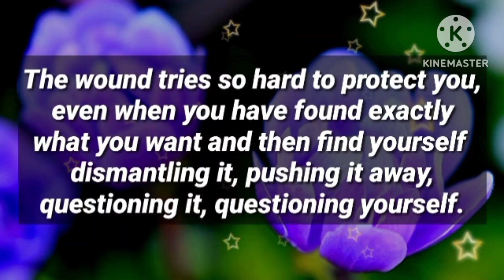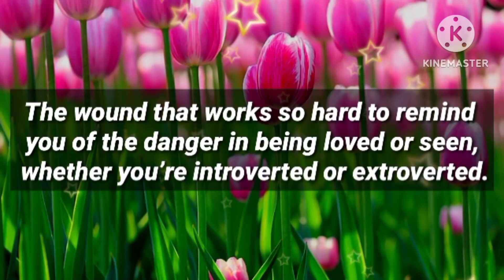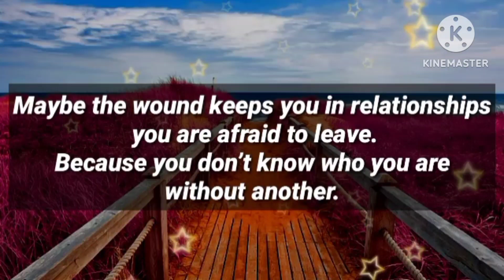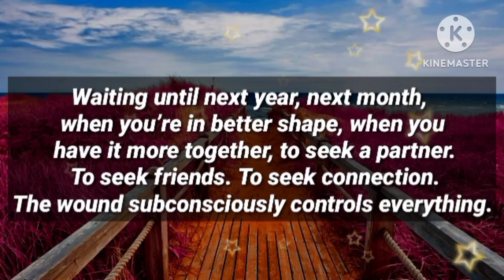Angel message: This wound that burrowed deep into your || God message